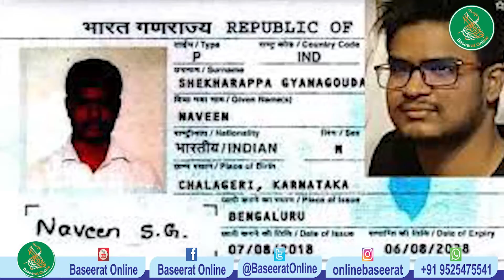Sharam Tum Ko Magar Nahi Aati! Jo Toilet Saaf Karega Usiko India Pahle Bheja Jayega। Farha Jabeen।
‘Baseerat Online ’ an initiative of ‘Baseerat Media House Private Limited’ is a digital media platform to consume, share and discover content on the go, in Urdu & English Languages.
Baseerat Online is a non-profit organization whose mission is to raise the voice of truth and justice, to  promote fair, healthy and Islamic journalism. In order to be free from government and corporate pressure, support “Baseerat Online” financially May Allah
reward the benefactors